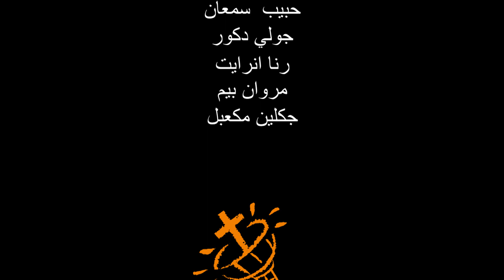للرجال فقط - التسامح 017